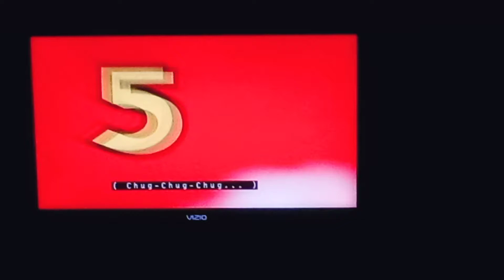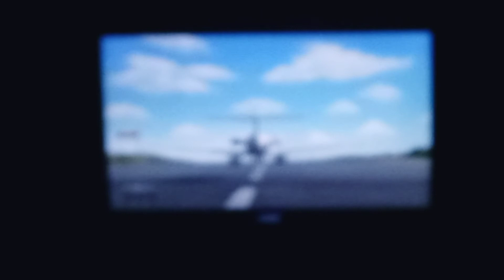Thomas and friends there's always something new music video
from Thomas and friends carnival capers 2007 DVD